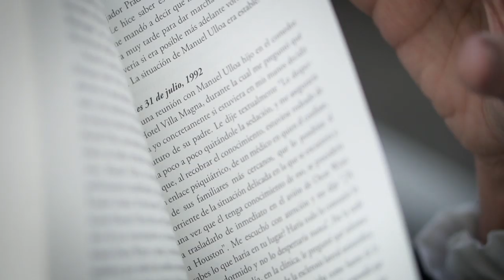Memorias de una Transgresora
CrisolTeRecomienda: “Memorias de una Transgresora”: A veces paria, a menudo transgresora, una mujer que se atreve a escribir sobre sí misma es siempre un pez fuera del agua. Así, al margen del uso y la costumbre y lejos de lo que cabe esperar, Maki Miró Quesada entrega este libro que no es solo un peregrinaje al pasado y un retrato al presente, sino ante todo una indagación en la propia identidad, y más precisamente una reafirmación de tal identidad. Viajera entre dos siglos y varios mundos, rebelde incorregible.